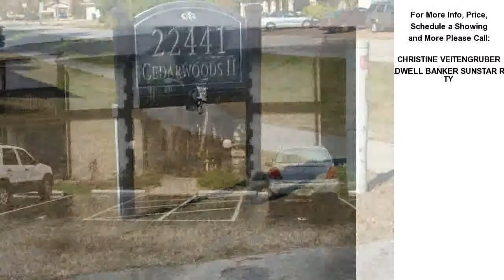22441 WESTCHEUNITR BLVD UNIT BLVD 1500B, PUNTA GORDA, FL Presented by CHRISTINE VEITENGRUBER.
Click link to see more photos, school, area information and more

22441 WESTCHEUNITR BLVD UNIT BLVD

Contact CHRISTINE VEITENGRUBER for more information.

ANNUAL RENTAL. This ground floor 2 bedroom 2 bathroom condo in the Cedarwoods II Community in Port Charlotte was built in 1989 with 960 square feet, fully equipped kitchen, inside laundry room with a washer and dryer, large utility room off the screened lanai, water and sewer are included in the rent, close shopping and restaurants, cute and affordable No pets. No smoking.